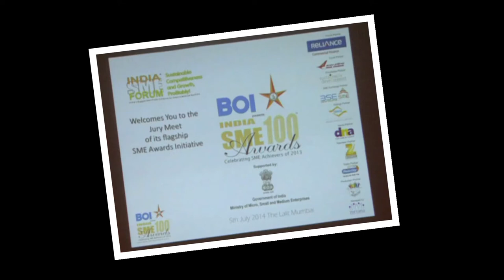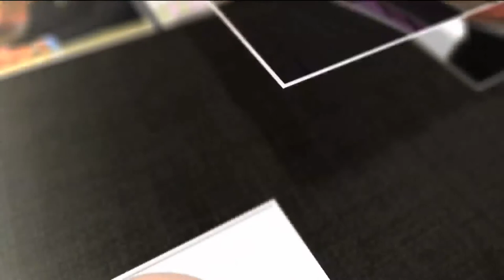2nd Edition India SME 100 AWARDS Theme with Awardees of 2014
The theme with the 100 awardees of the BOI presents India SME 100 Awards 2014 held on 2nd August 2014 at the ITC Maratha, Sahar Airport Road, Mumbai.